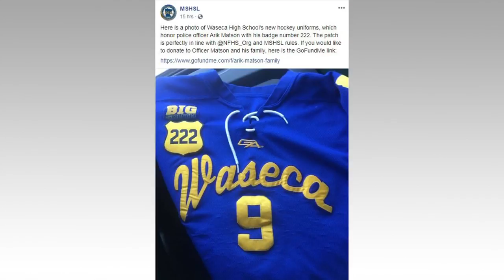MSHSL approves patch honoring Waseca officer injured in line of duty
The Minnesota State High School League has approved a patch that honors a Waseca Police officer gravely injured in the line of duty.